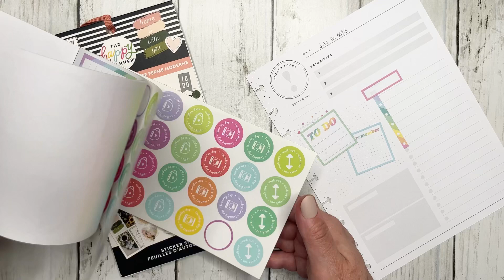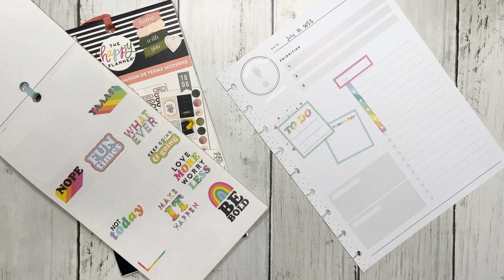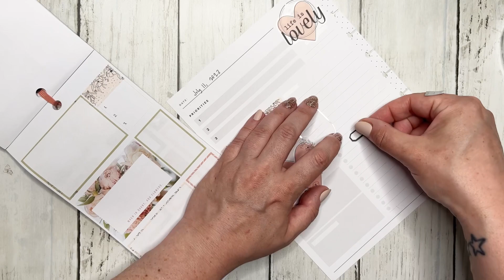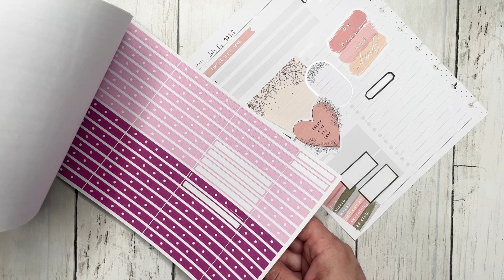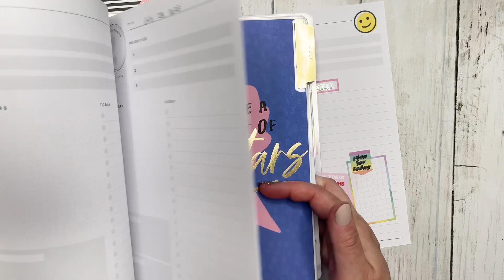Daily Plan with Me || pastel vibes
Hello friends!

Todays video setting up my Daily Planner for July 10-11